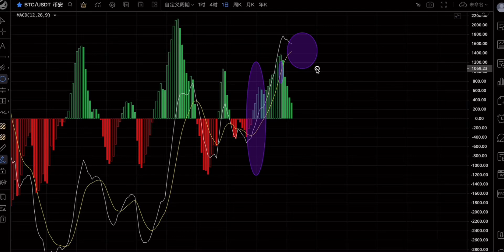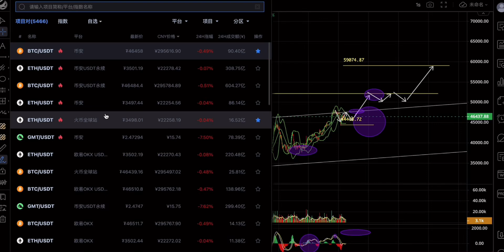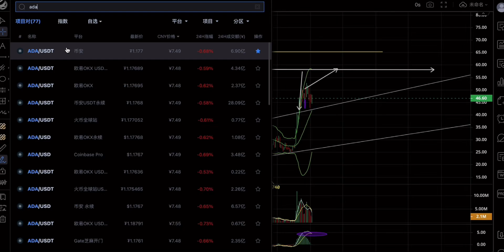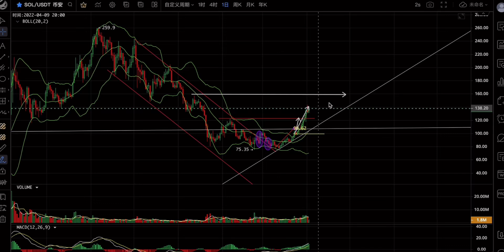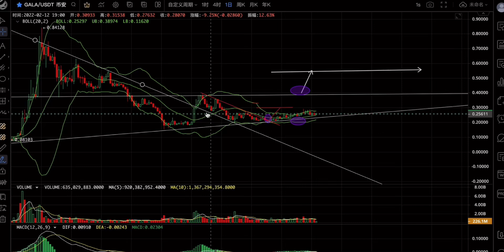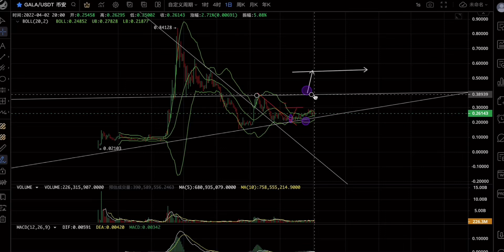比特币放量突破？这周有机会上行50000美金！ETH比BTC更加强势，行情一触即发！（1169期）